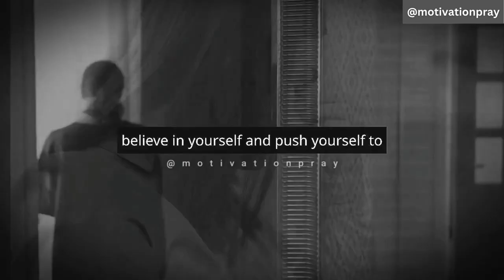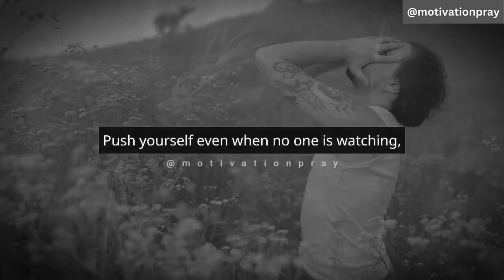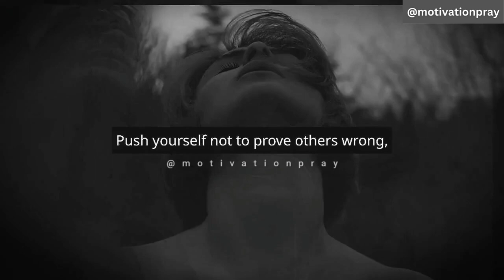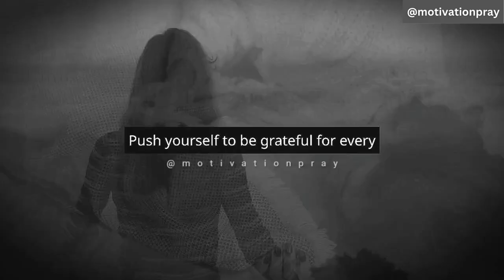PUSH YOURSELF - MOTIVATIONAL VIDEO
push yourself motivation
push yourself (if you want it) by ardus
push yourself Study motivation
push yourself to the limit no pain no gain
push yourself ardus
push yourself (if you want it)
push yourself everyday (motivational speech)
push yourself harder